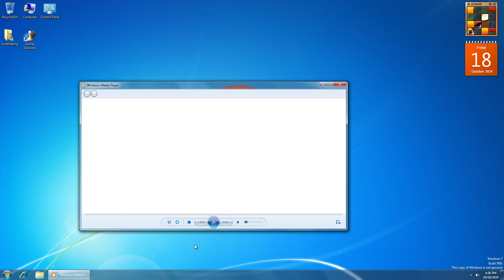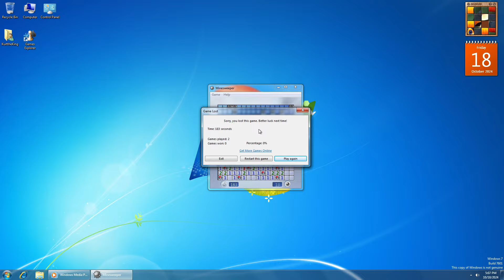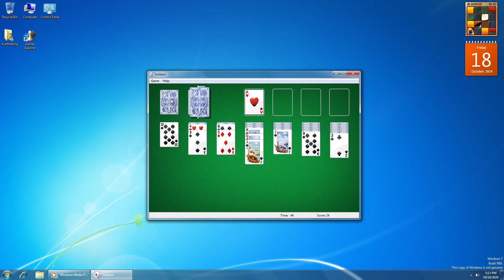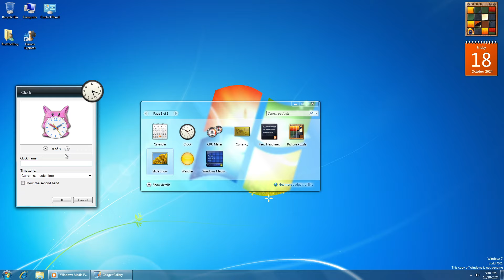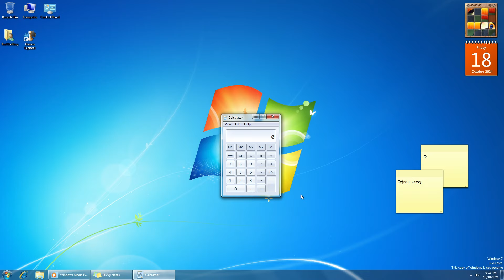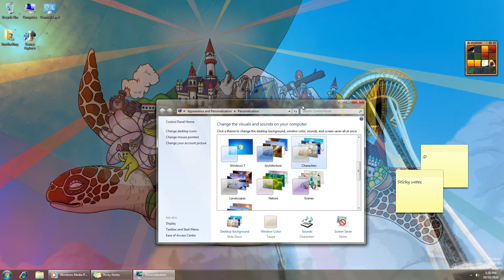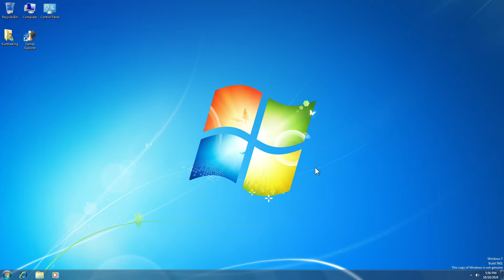15 Years of Windows 7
Now, is this an award winning masterpiece that captures the magic of Windows 7 in all its entirety? Of course not. But hopefully this simple video created with amateur video editing and VirtualBox skills is good enough for a 15 year celebration of the greatest OS of all time.

Happy anniversary, Windows 7!